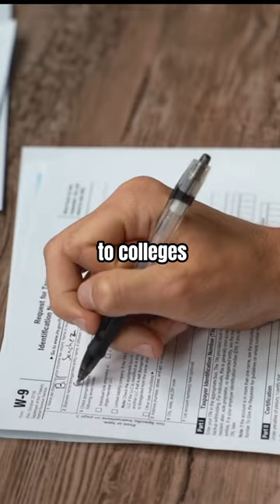Cam Spencer Almost Didn’t Play Basketball In College